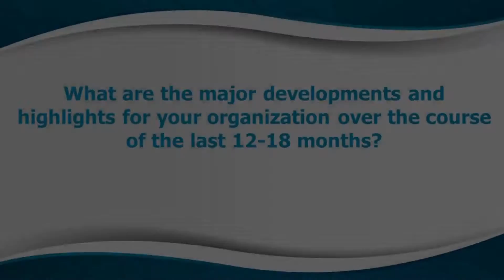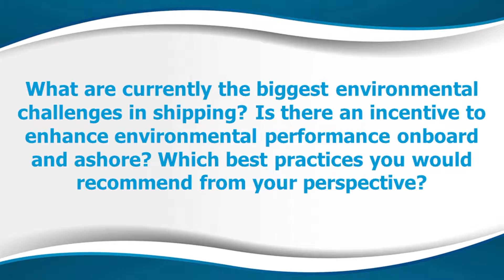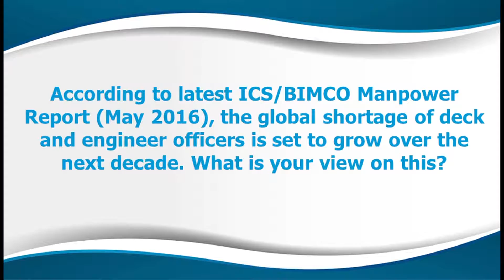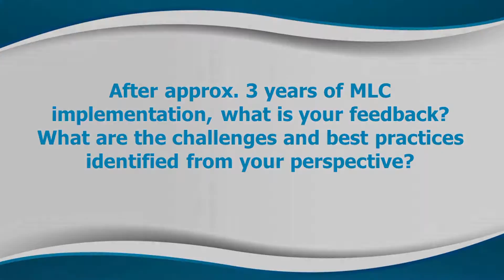Interview with Christian Mollitor, LISCR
SAFETY4SEA Interview with Christian Mollitor, Vice President, Liberian Registry at Posidonia 2016, June 6-10, Metropolitan Expo, Athens